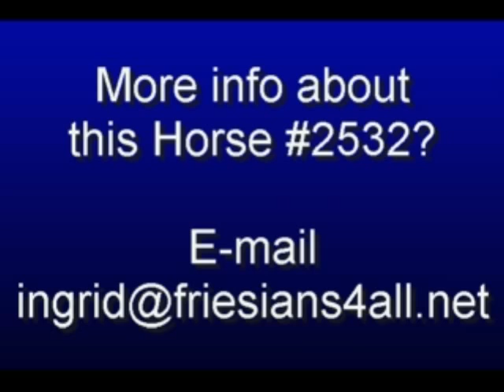MovieClip 2532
This horse has now been sold